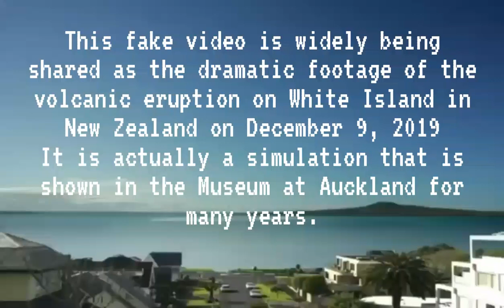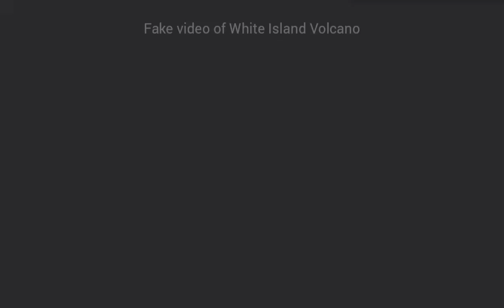Fact check: Video of White Island volcanic eruption from New Zealand is fake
This video is being widely spread on social media stating that it is the real footage of the volcanic eruption at White Island in New Zealand on 9th December 2019. This is actually an old simulation that is shown at the museum in Auckland. It is an obvious cgi.
Please do not forward or support such fake news being spread.
The usual text that accompanies this video or tweet is:
This video shot automatically from home installed camera shows New Zealand's White Island volcano eruption on 9 Dec 2019.

Please wait for 24 seconds when nature's roar begins and most importantly. another 24 seconds after the blackout - completely lifeless.
Wrath of nature!